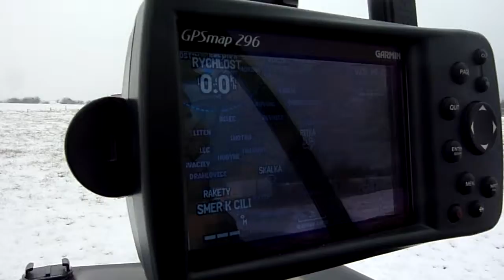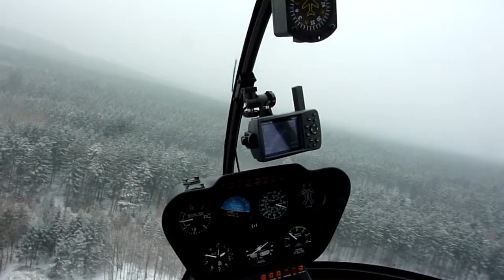Operation "Sacred Fire" - 1st squad helicopter delivery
From our operation "Sacred Fire". This video contains transport of the 1st squad from Ritka and landing in Kytin.